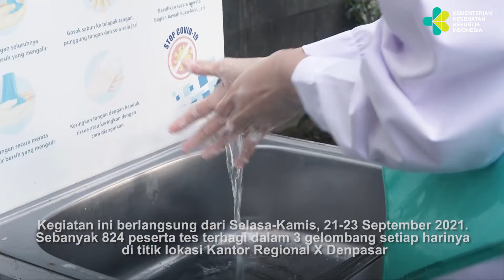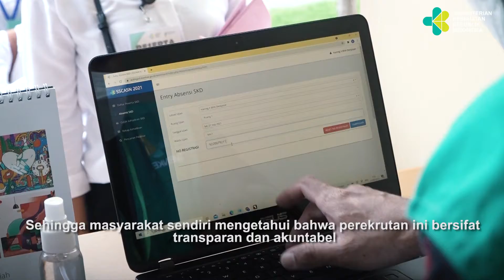Seleksi CASN di Bali dilakukan dengan Protokol Kesehatan Ketat